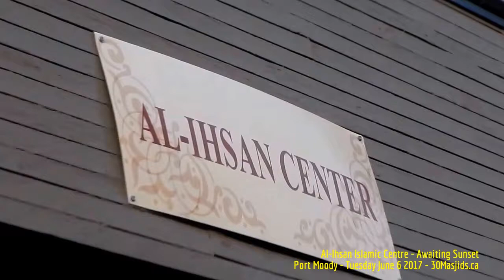HiMY SYeD -- Maghrib, Al-Ihsan Islamic Centre, 2701B Esplanade St., Port Moody BC Canada June 6 2017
HiMY SYeD -- Awaiting Sunset / Maghrib, Al-Ihsan Islamic Centre, 2701B Esplanade Street, Port Moody, Unceded Coast Salish Territory, British Columbia, Canada, Tuesday June 6 2017